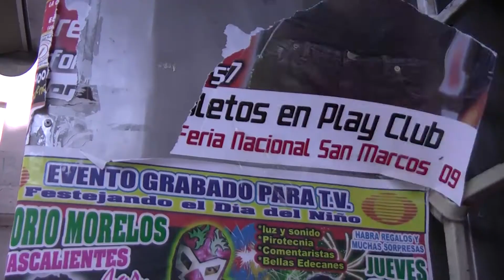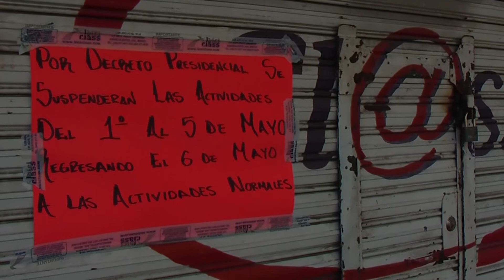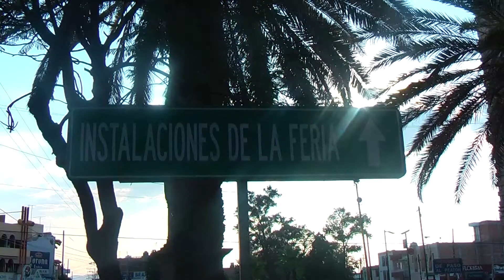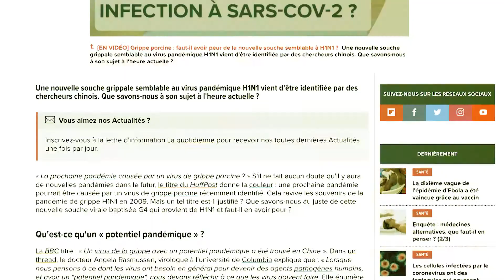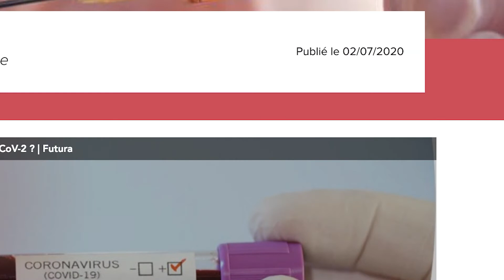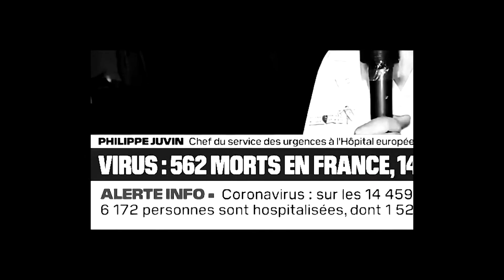N.O.C.E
Un voyage au Mexique perturbé par l'apparition de la grippe porcine H1N1, 11 ans avant le Covid.
Tournage au Mexique en 2009.
Montage en 2020.